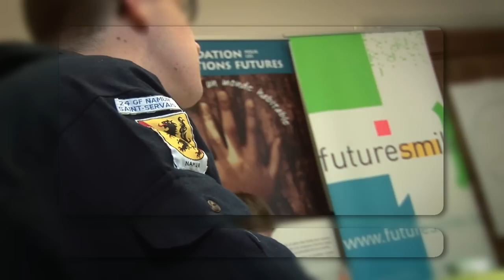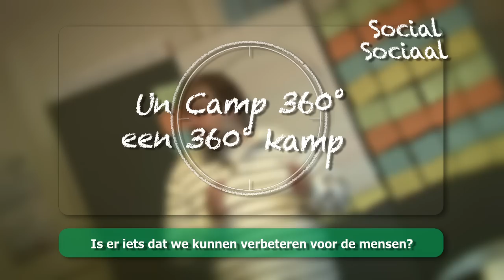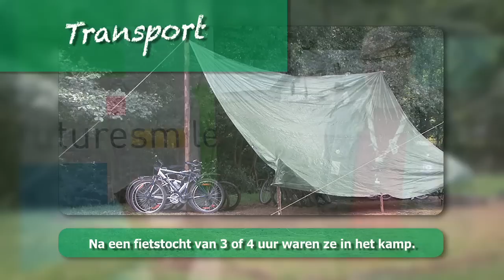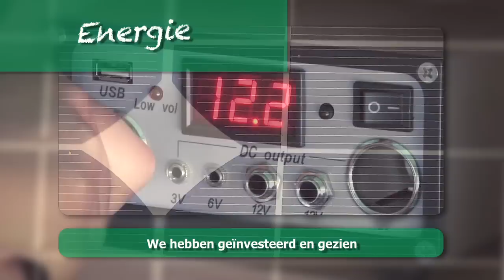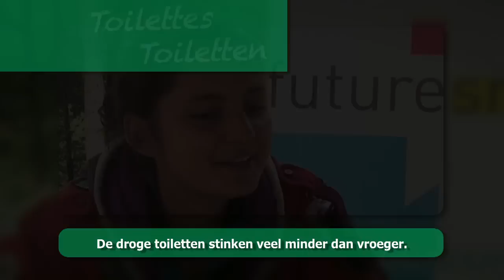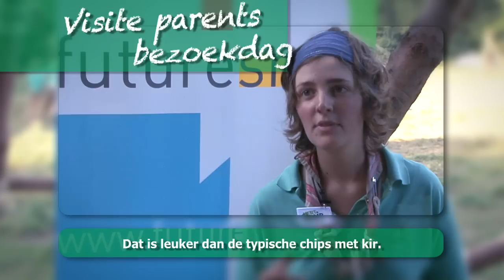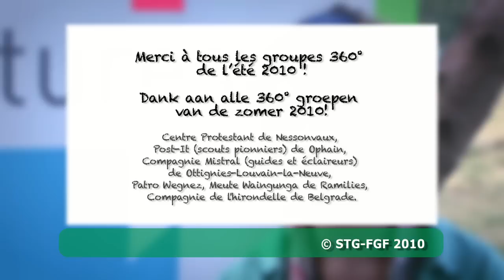Camps 360° Kampen - Future Smile 2010 (FR+NL)